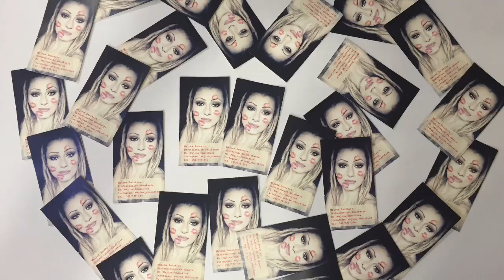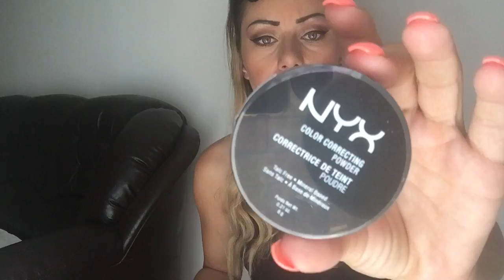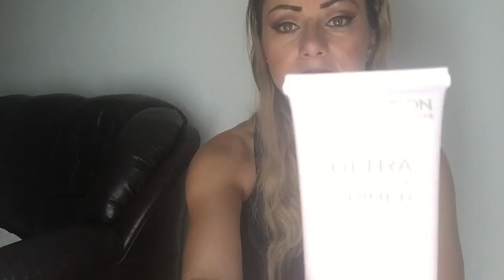Makeup Haul ( Alexandar Cosmetics,Makeup Revolution,Golden Rose)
Možete me potražiti i na drugim mrežama:
Disklejmer:ovo nije sponzorisan video